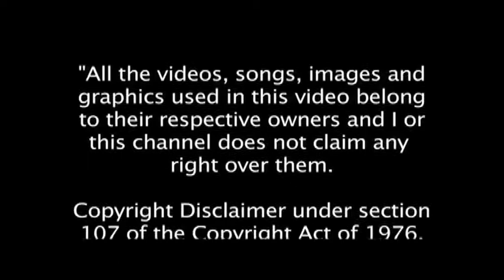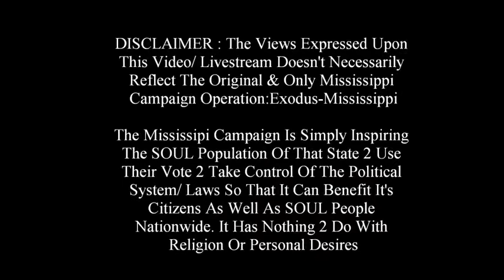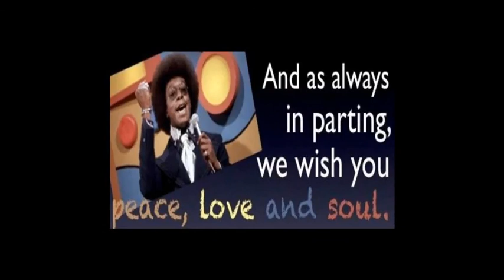How American Black People Have Been Tricked By Political System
1000% Liberation Of The, MIND ! - Let The Deprogramming, BEGIN !- I’m In The Wrong Place 2 Be, REAL !